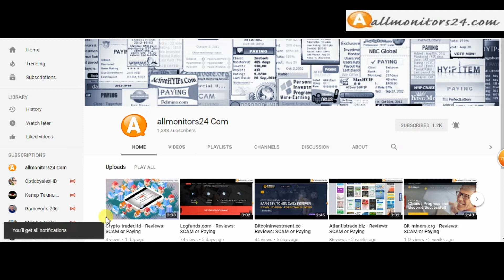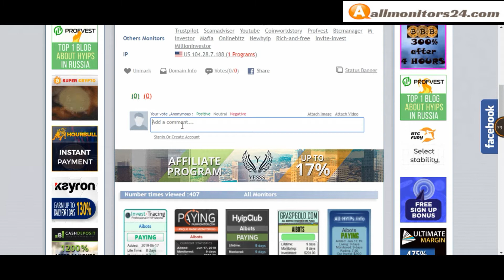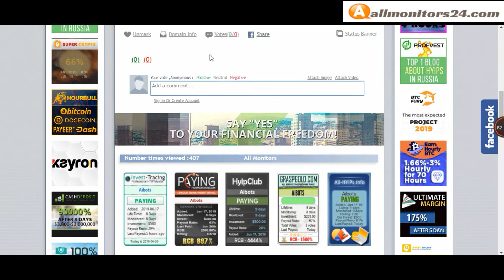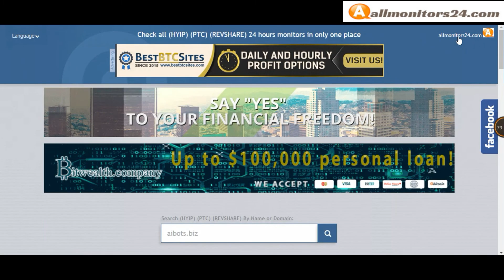Aibots.biz, Reviews Scam Or Paying ?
Allmonitors24.com help you to find  check website is paying or a scam be safe  more info about -Aibots.biz - visit this link